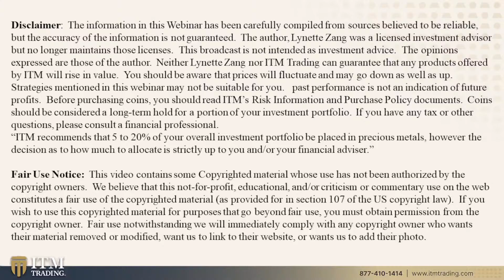Stocks at risk? Will Social Security or Retirement go away? Close-out or cash-out 401k?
🟢FREE REPORT: "HOW TO GET A G.R.I.P." YOUR GLOBAL RESET INDEPENDENCE PLAN ➡️

🔗 To see Lynette's slides, research links or questions from this video

❓ Viewer Questions:
Question 1: 1:02
Concerning bank bail-ins.  Are shares of individual stocks at risk?  In your opinion would the stock value be sold and or taken by the brokerage co or the govt?

Question 2: 8:28
Do you think Social Security, and Federal Retirement will go away?

Question 3: 10:06
We are trying to close out or cash out our 401k and the company won't let us? Why? And what can we do?

Question 4: 16:17
Why hasn't the CFTC forced JP Morgan out as custodian of the COMEX?

Question 5: 17:55
What will be the trigger to tip this fine balance and start the avalanche of dumping dollar? If dumping, into what other assets?